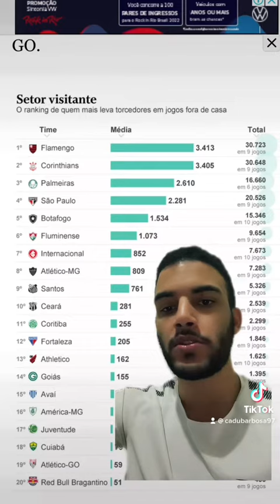AS TORCIDAS VISITANTES MAIS PRESENTES DO CAMPEONATO BRASILEIRO